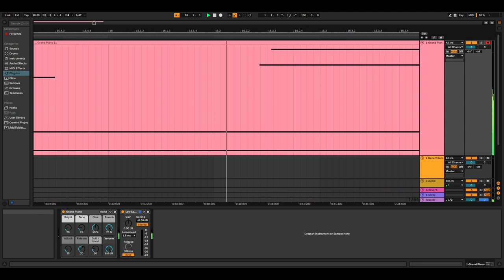Distant Glow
so, maybe i hit an inspiration bump? Im glad im making all this stuff anyways, im quite proud of it.